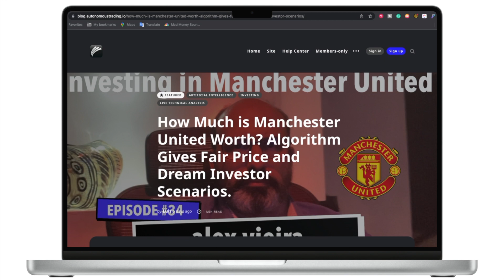Learn Who Called Manchester United the Hottest Stock in 2022, Betting on Tesla Crash